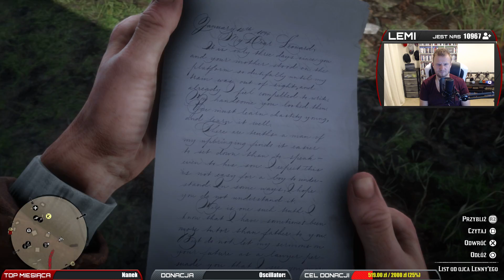Red Dead Redemption 2 | #7 | Partyjka w domino | PS4